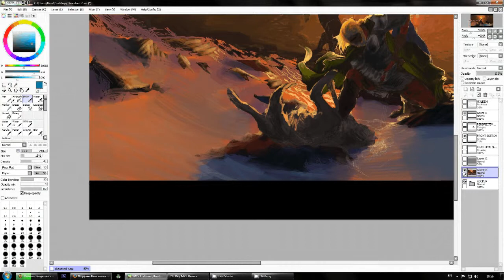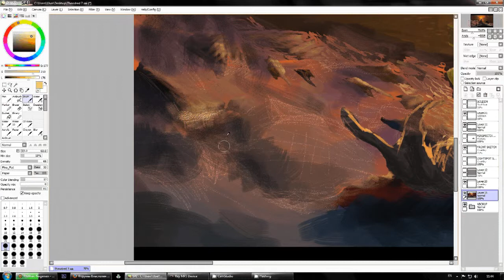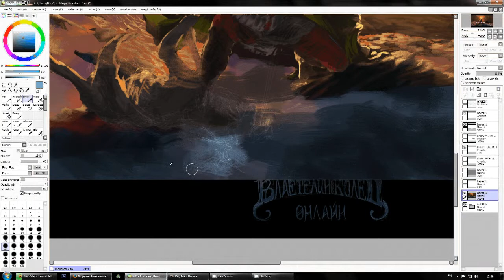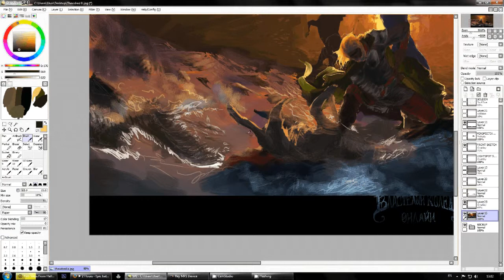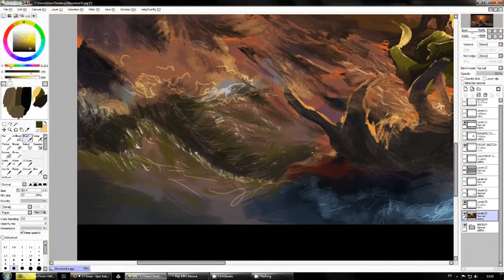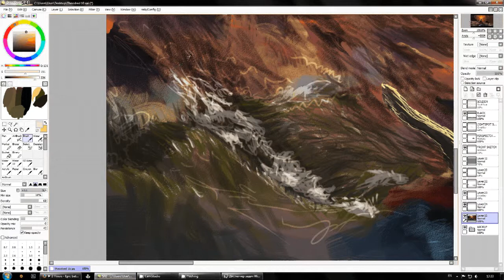Theodred - Painting the river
Water painting process for "Theodred". I'm not a skilled speedpainter, so three hours for six minutes. Hope you find this interesting! =)